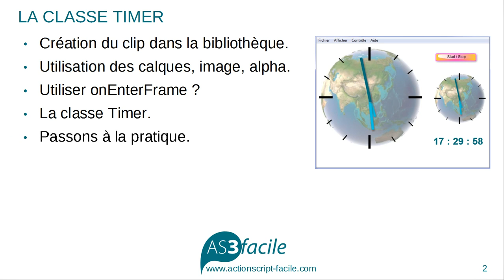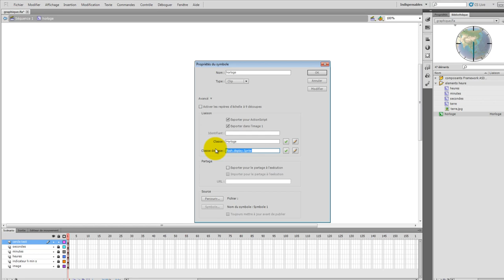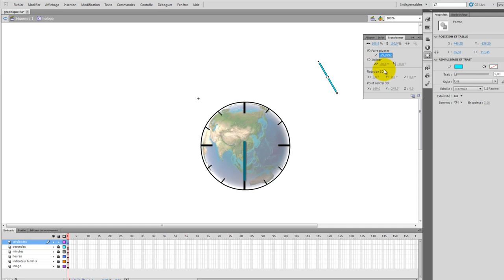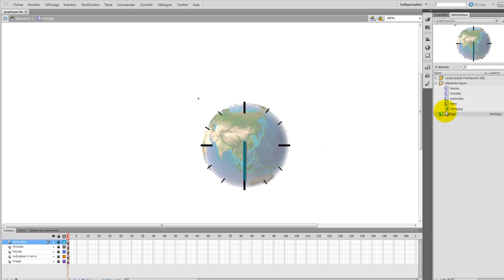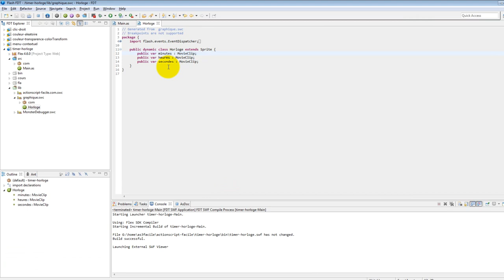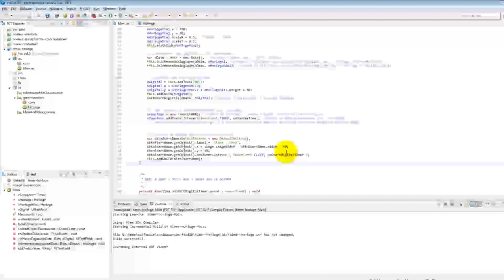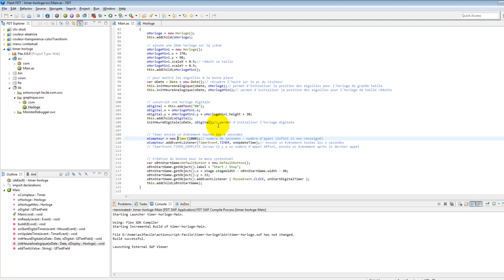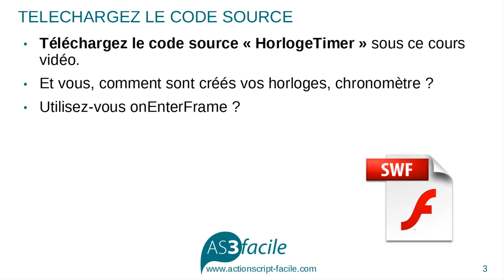Comment créer une horloge digitale / analogique avec Timer ?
Avec ce tutoriel flash, vous serez capable d'appeler des algorithmes, des animations un nombre de fois prédéfinis et au bout d'un délai précis.